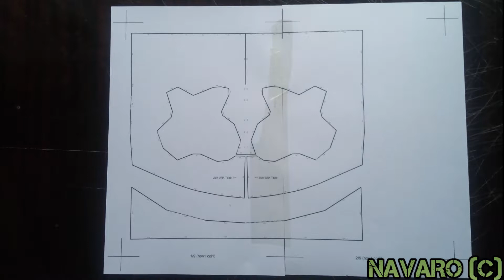MarshMello Eva Foam Helmet Making - MarshMello DIY Cosplay Helmet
* HELMET 📜 TEMPLATES ✂ PATTERNS - PDF / PDO

🛠 MATERIALS 🔧 TOOLS: ⚒

EVA FOAM 1
EVA FOAM 2

KNIFE ( BASIC - 18 mm )
KNIFE ( MEDIUM - 9 mm )
HOBBY KNIFE ( SET )

HEAT GUN 1
HEAT GUN 2

ROTARY TOOL 1
ROTARY TOOL 2

CONTACT CEMENT
HOT GLUE